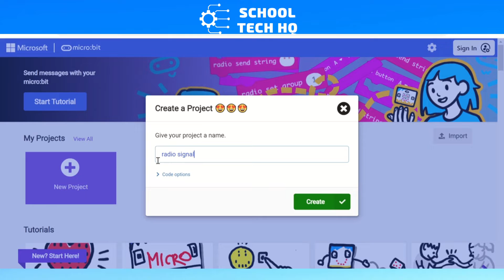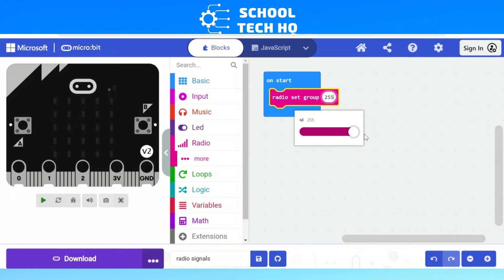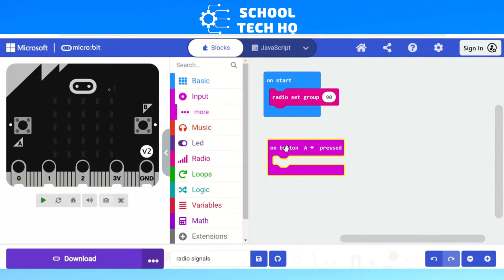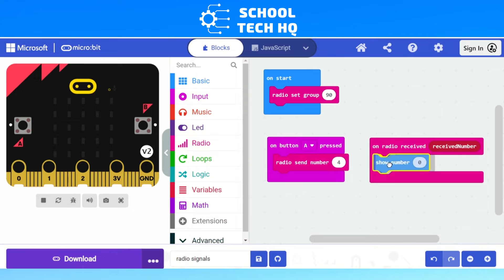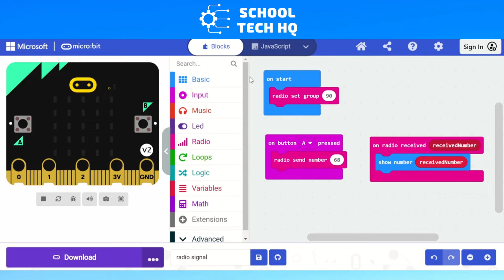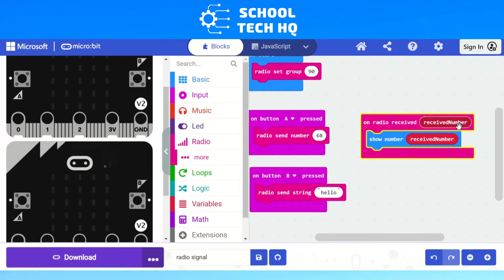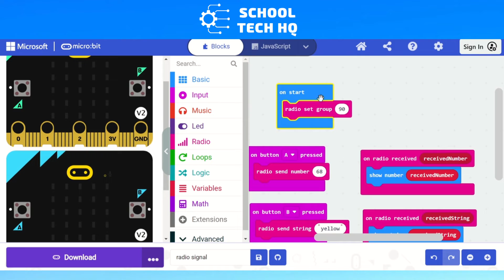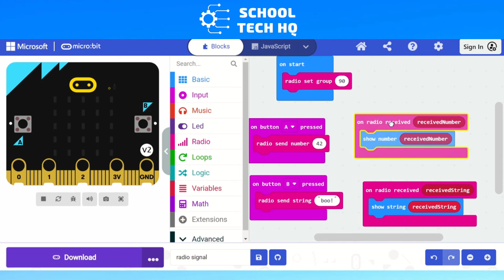Sending Messages on a Micro:bit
Check out how to send messages and numbers to another micro:bit.

A code along for getting started with sending information to another micro:bit. In this video, we explore how to send and receive messages that can become a fun way to look at how radios work and start so many other lessons.